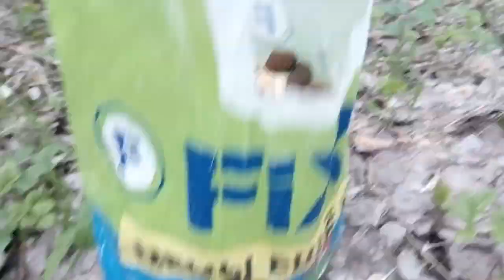ПЕРВЫЕ ВЕСЕННИЕ ГРИБЫ!!!!Тихая охота, заготовка экзотики, Гриб №6